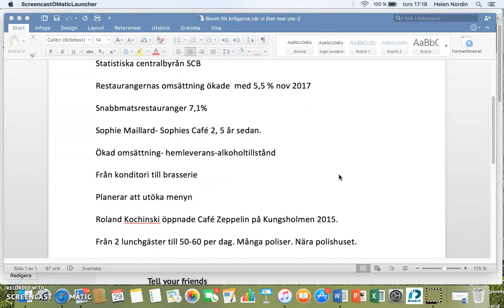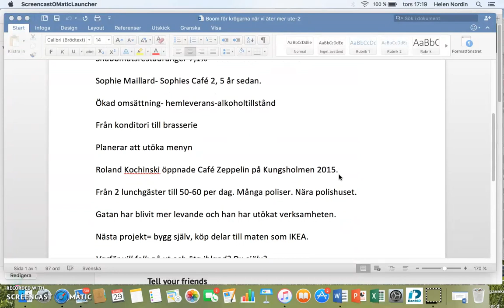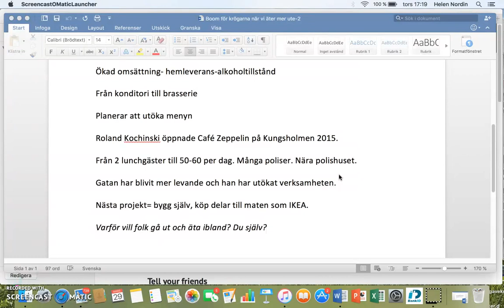Att förbereda en artikelpresentation